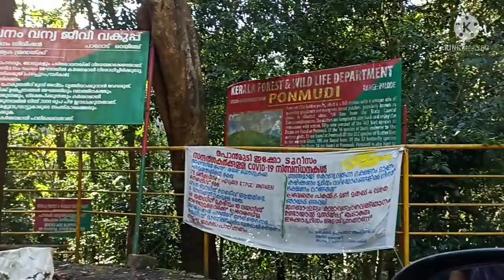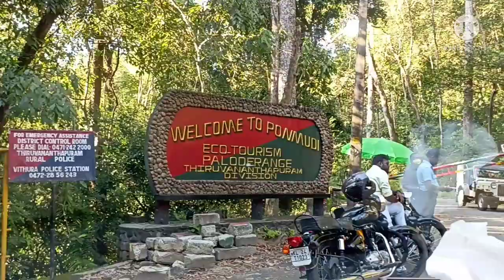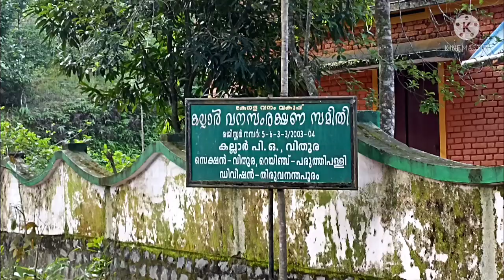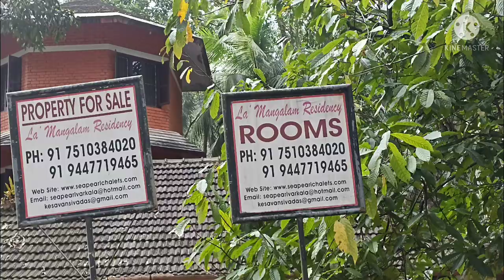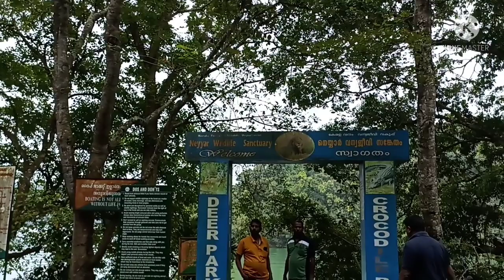പൊന്മുടി,മീൻമുട്ടി വാട്ടർ ഫാൾ,നെയ്യാർ ഡാം